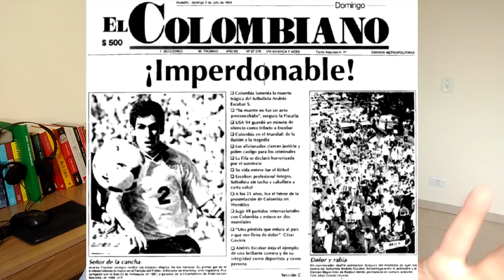O zagueiro que foi assassinado por fazer um gol contra na Copa de 94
Um dos fatos mais chocantes da história do futebol aconteceu em 1994, o assassinato de Andrés Escobar. Para entender TODO o caso, confira nosso vídeo!

CANAL: @elenaodisseisso

PESSOAL: @brunoendi

Não se esqueça de se inscrever e deixar o seu like! Ajuda muito. Obrigado! :)